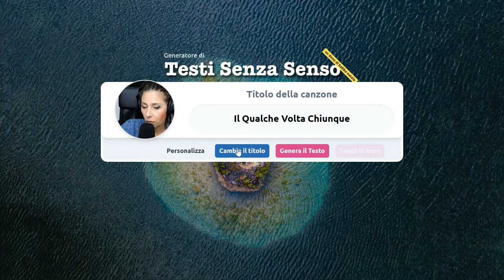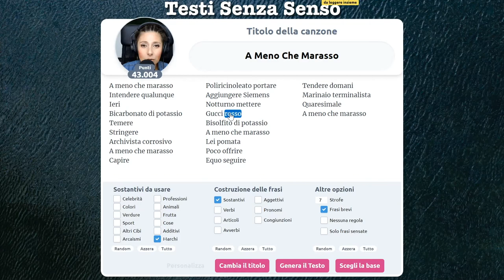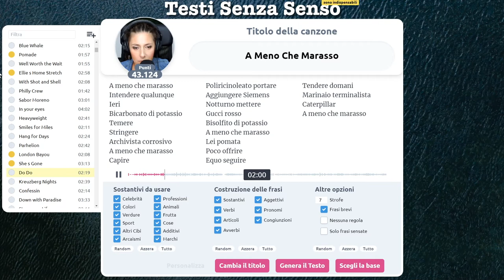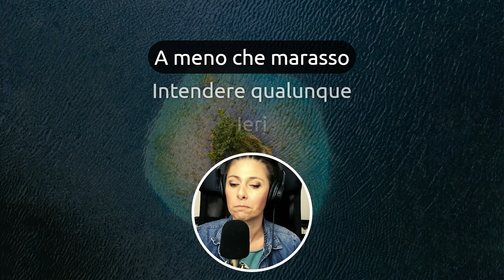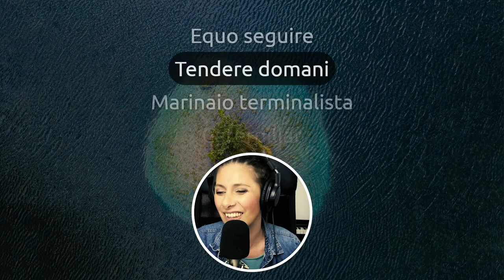Pensavo che Marasso fosse un calciatore 😂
No, non è un calciatore e non è comunque il cognome di nessuno.
Il Marasso è un "simpatico animaletto strisciante" e quindi, a meno che lui non obbietti...gli dedico una canzone 🐍